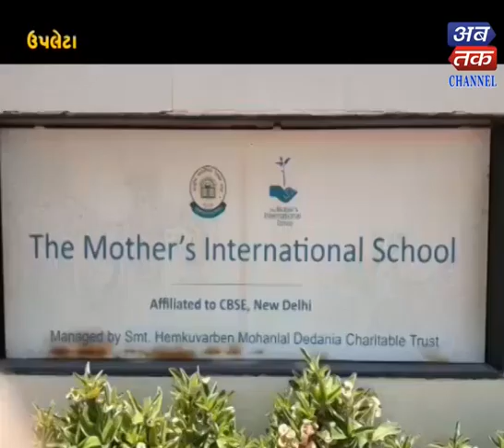Upleta |Standard 10 result was declared | ABTAK MEDIA